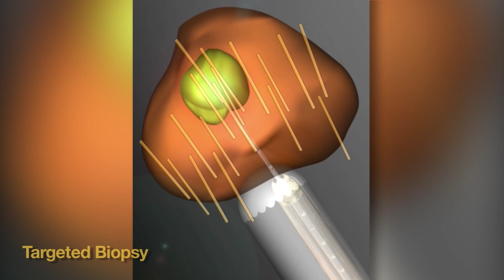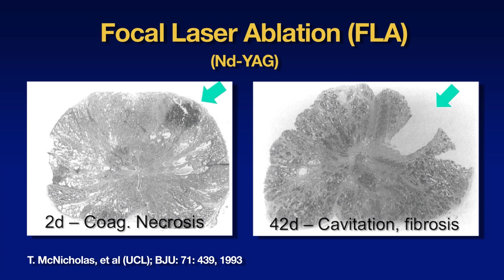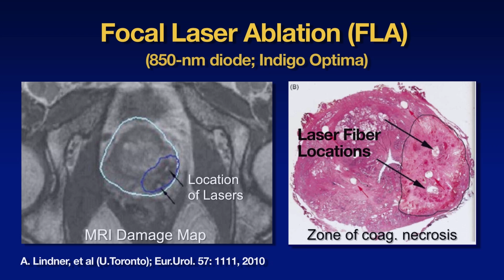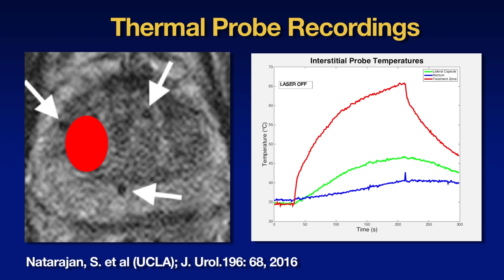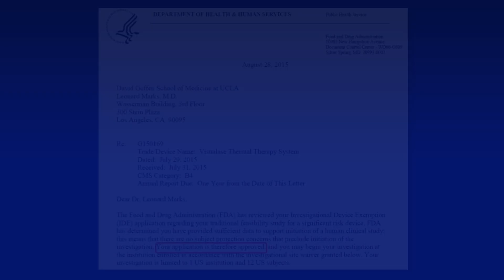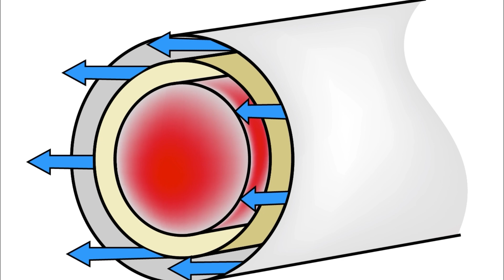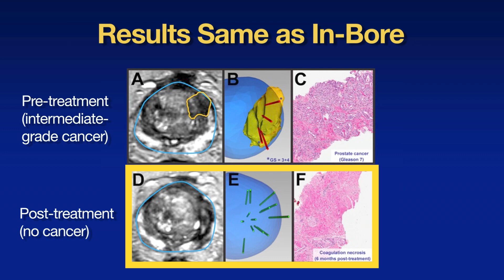(4) AUA 2017 Best Video: From Targeted Biopsy To Focal Therapy of Prostate Cancer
At the American Urology Association annual meeting, Dr. Leonard Marks and his team from UCLA presented their work on treating prostate cancer in the urology clinic via focal laser ablation (FLA). It was awarded "best video" of the 2017 conference.